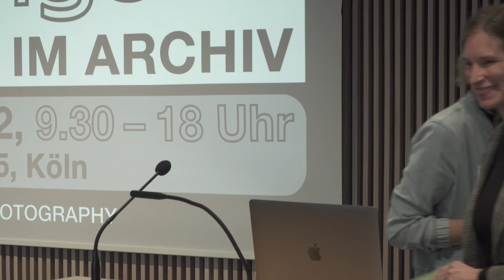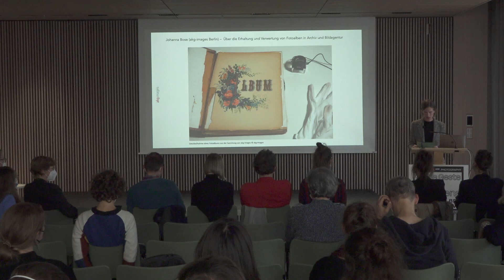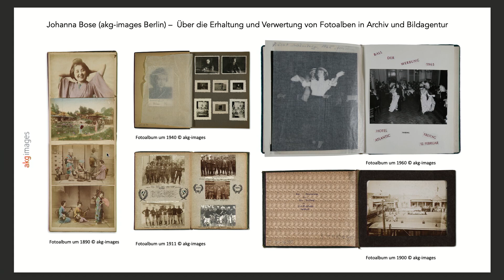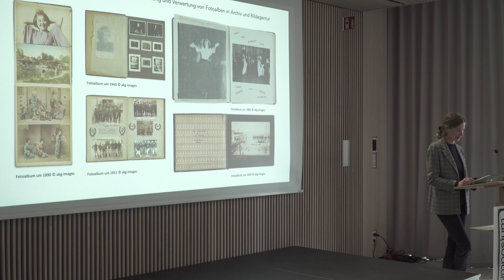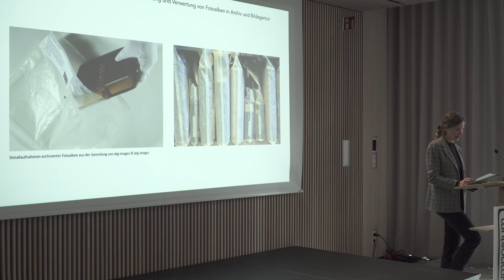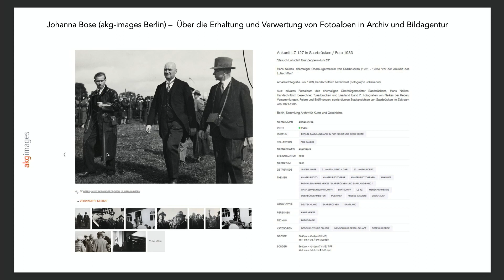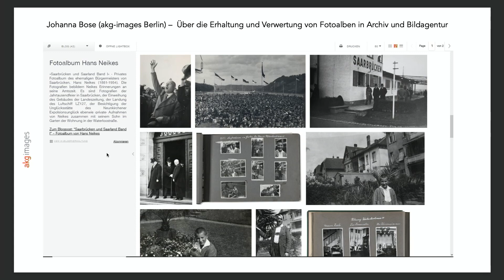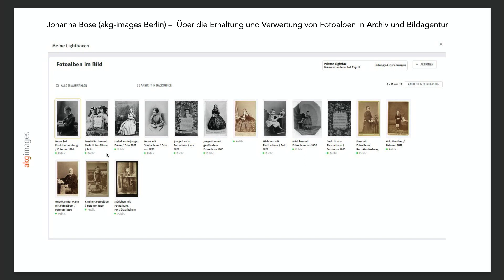The History and Us: Johanna Bose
Die wissenschaftliche Beschäftigung mit dem Gebrauch von Fotografie setzt historisch relativ spät ein. So gerät auch das Fotoalbum erst seit einigen Jahrzehnten in den Blick. Entsprechend wenige Untersuchungen zu den musealen Sammlungsbeständen, ihrer Logik und Systematik liegen bis heute vor. Grund dafür ist nicht zuletzt die anhaltende Privilegierung des Einzelbildes in der Fotogeschichtsschreibung wie in der Museumspraxis. Einer eigenen Logik bei der Bildung von Bildbeständen, deren Aufbereitung und Vermarktung folgen kommerziell arbeitende Agenturen. Am Beispiel der Firma ›akg-images‹ soll vor dem Hintergrund der aktuellen Situation in den deutschen Museen und Archiven deren Beitrag zur Erhaltung und Verwertung von Fotoalben diskutiert werden.